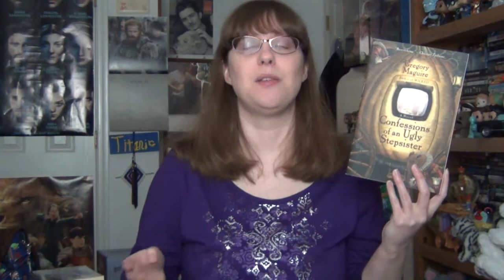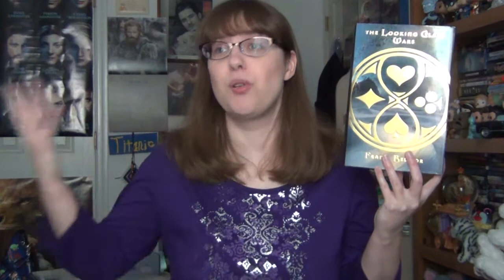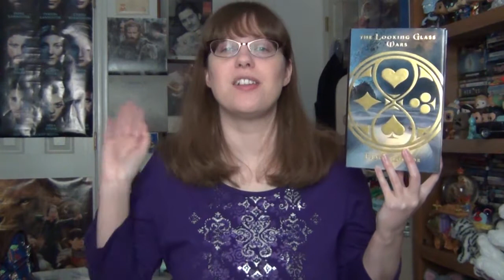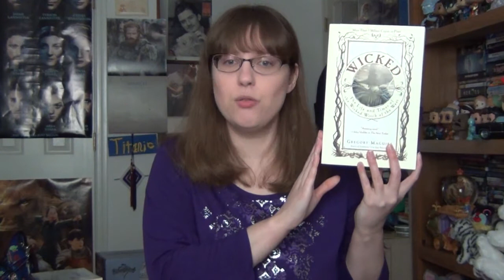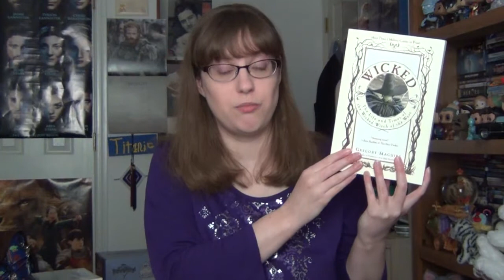Top 5: Retellings